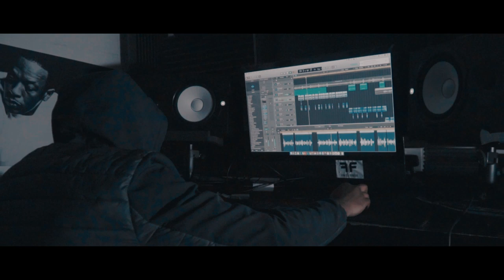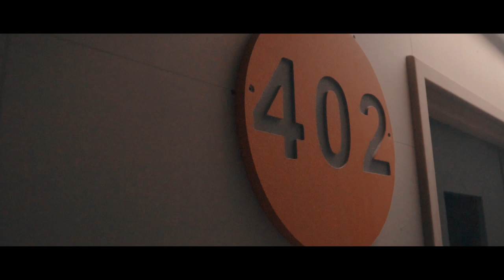BigBossRyder - Lets See Who Sets It (Music Video)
Videographer: @aminould